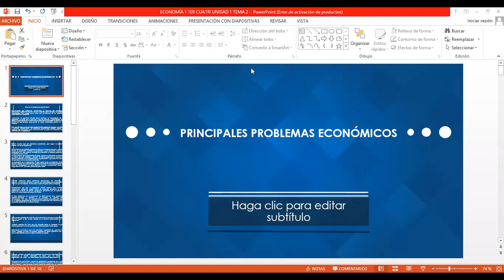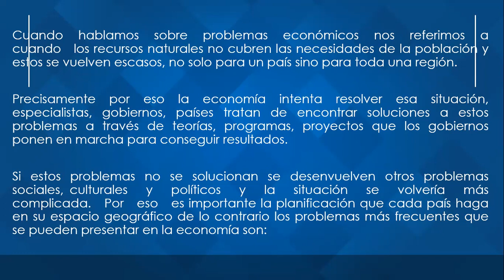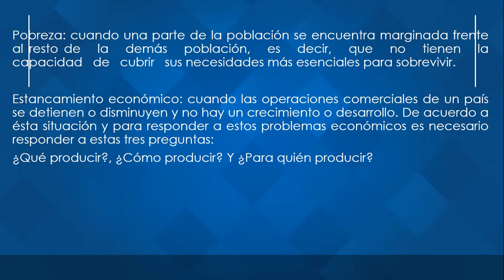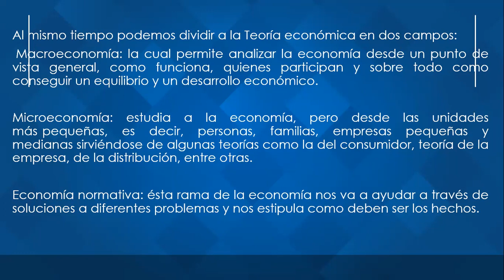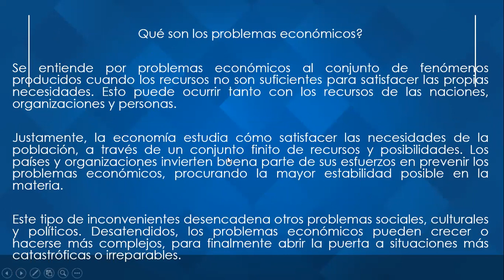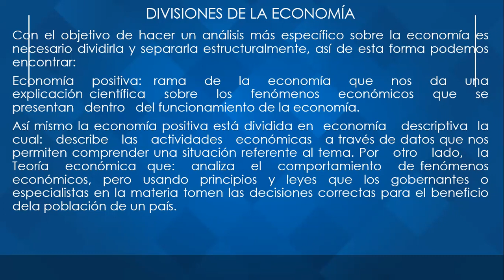TEMA 2 UNIDAD 1 1ER PARCIAL ECONOMIA 1